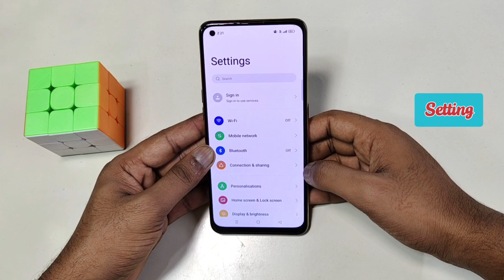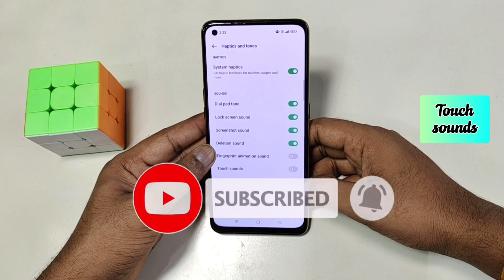OPPO Reno 10 Pro me touch sound setting kaise kare | how to enable touch sound in oppo reno 10 pro